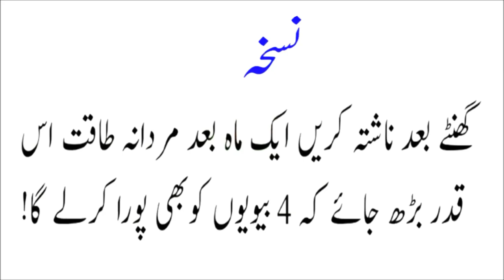(Banana Fruit Benefits in Urdu )Kela Khane Ke Faide | Benefits Of Banana In Urdu -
Banana Fruit Benefits in Urdu ()Kela Khane Ke Faide | Benefits Of Banana In Urdu - YouTub
Mega Health Tips,Info tube
Health and Beauty Tips
Islamic Education

Rohani Wazaif
Desi Ilaj